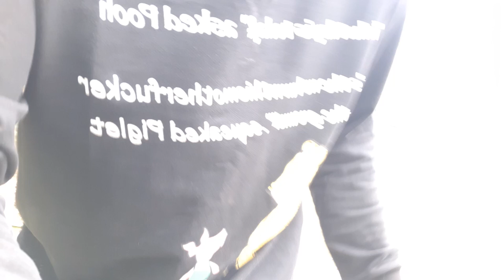Friend Cuong Fishing With Black Clothes So Cool p1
catch fish
catch the mouse
make a house out of bamboo
bamboo house